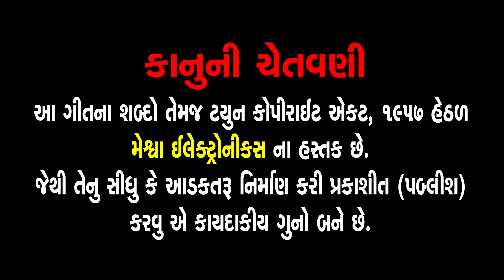Mara Vahla Ni Vat Joi Ubhi Rai | Mahesh Prajapati | Gujarati Devotional Thad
Presenting : Mara Vahla Ni Vat Joi Ubhi Rai | Mahesh Prajapati | Gujarati Devotional Thad |

Audio Song : Mara Vahla Ni Vat Joi Ubhi Rai
Singer : Mahesh Prajapati
Lyric : Traditional
Rec.Studio : Pancham Studio Visnagar
Deity : Ramdevpir
Temple : Ranuja
Festival :Ramadevpir Na Norta
Label : Meshwa Electronics